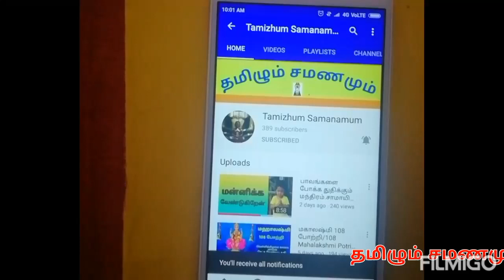சரஸ்வதி 108 போற்றி, கல்வி ஞானம் சிறக்க, சமண சரஸ்வதி போற்றி./108 Saraswathi potri.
சரஸ்வதி 108 போற்றி, கல்வி ஞானம் சிறக்க, சமண சரஸ்வதி போற்றி.
In this video we given Jain 108 saraswathi potri.